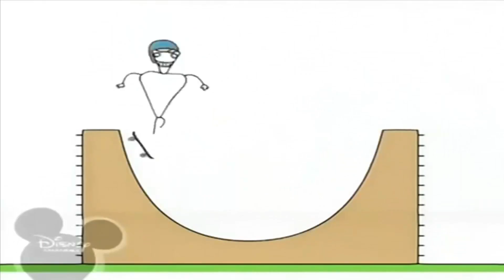Bruno The Great - Fun Fail Moment